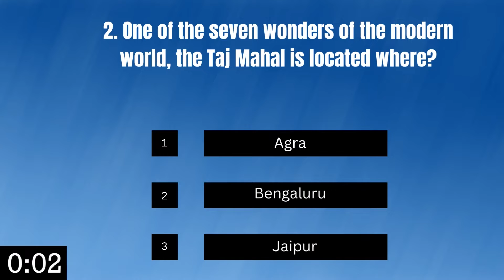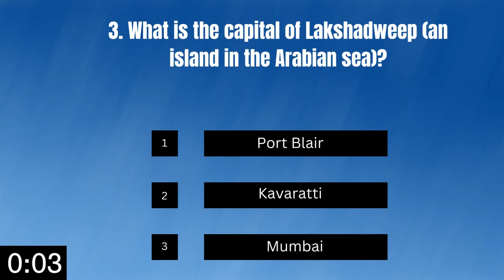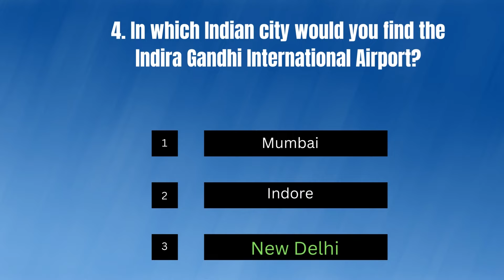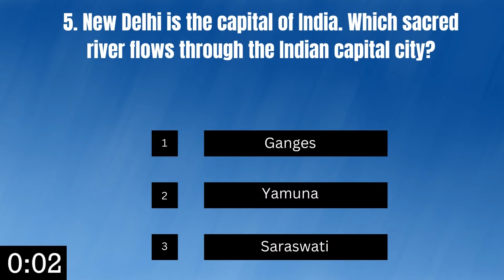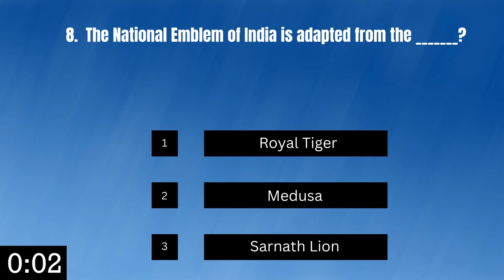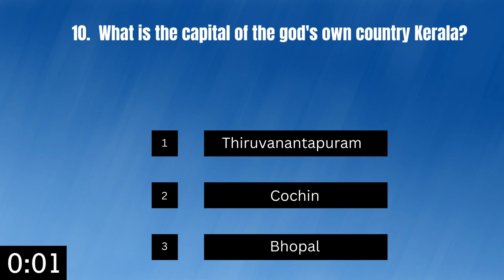India Quiz - 10 Trivia Questions & Answers (Beginners)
@ArchTime Take this India general knowledge trivia to test your knowledge about India! You have 5 seconds each to answer 10 India trivia questions correctly.